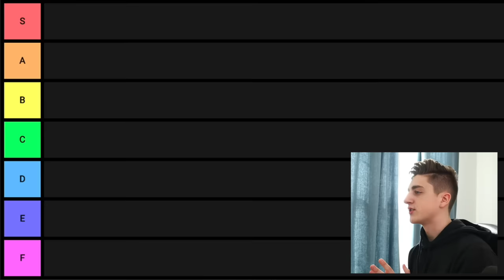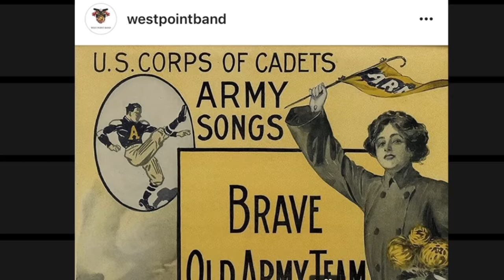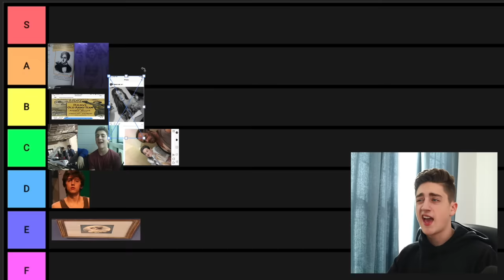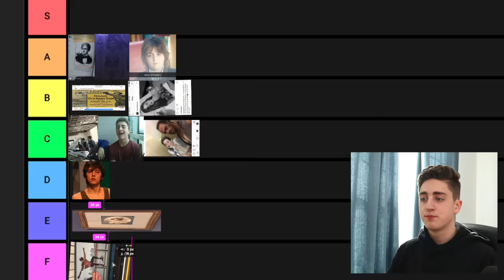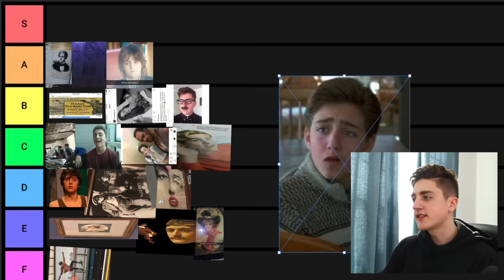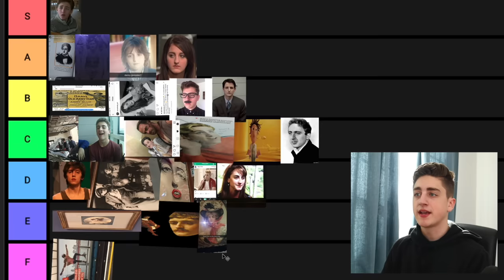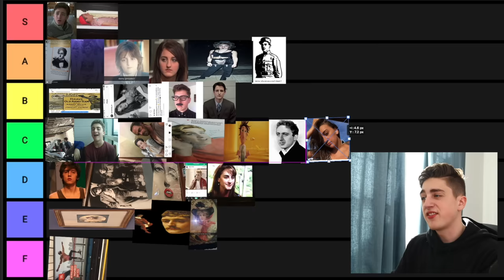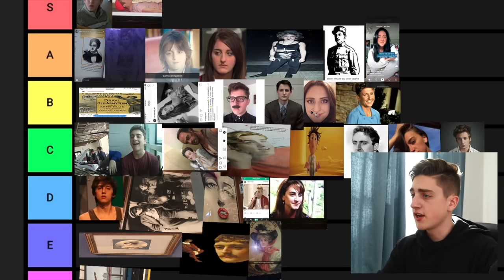Ranking My Lookalikes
ranking my lookalikes in a video